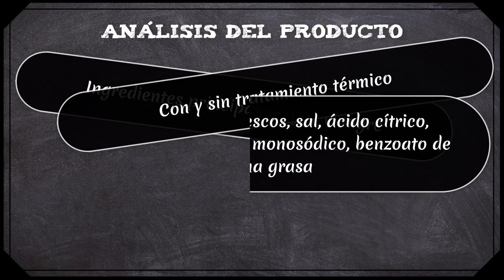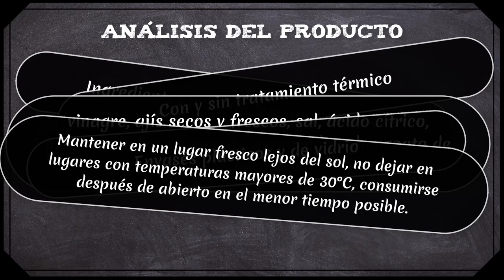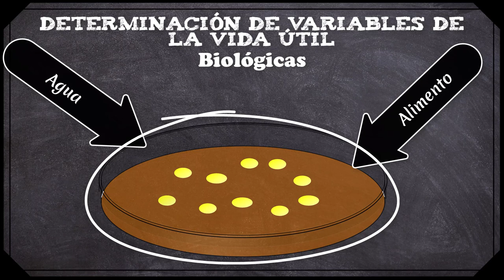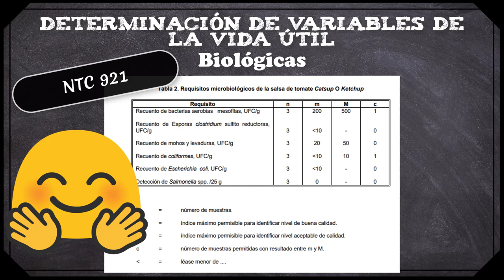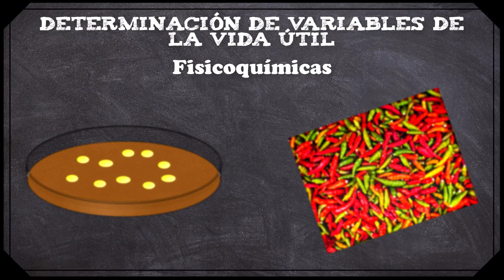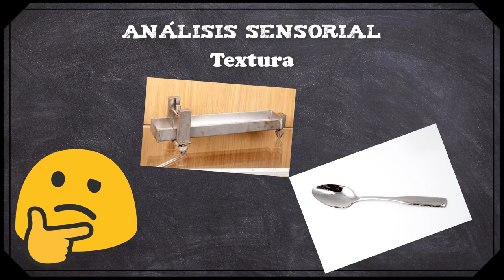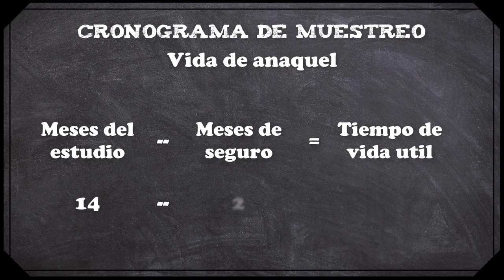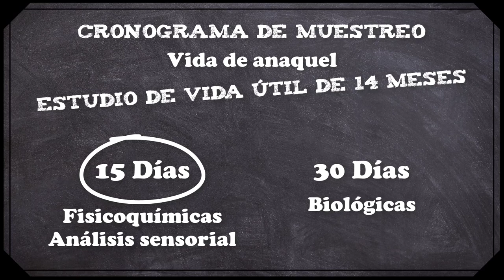Como saber la vida util de una salsa mexicana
Después de un año, les explico como realizar el estudio de vida útil a una salsa mexicana, en este video, les explicare desde que variables debemos validar y que metodología utilizaremos para determinar el tiempo de vida útil de una salsa mexicana, hasta el alcance de nuestro estudio de vida útil.